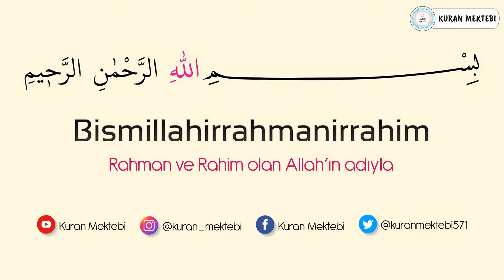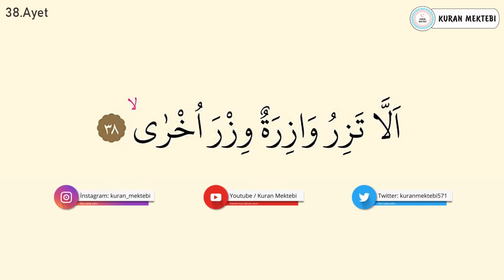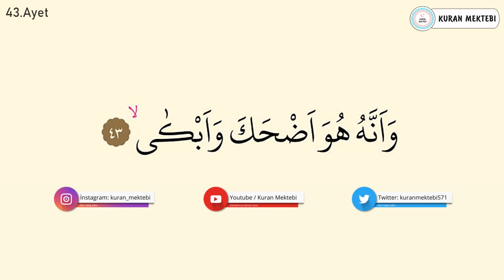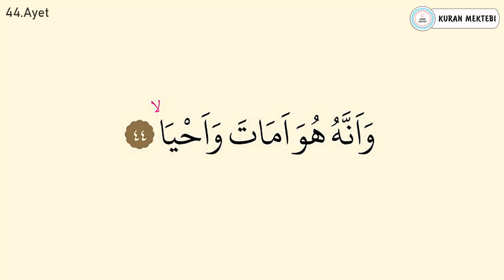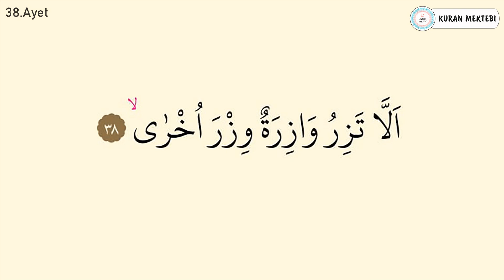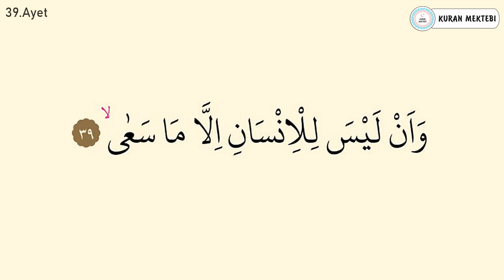Necm suresi ezberle 10 tekrar (34-44 ayetler)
Necm suresi ezberle Mishary Rashid al Afasy videomuzda necm suresi ezberlemek için 10 tekrar şekilde hazırlanmıştır necm suresi ezberleme kolay olmaktadır bu şekilde yeni ezberleyenler için özellikle önerilebilir, videomuzda Kuran ezberleyip necm suresi kolay ezberleme yapabilirsiniz, diğer sure ezberle videolarımız için kanalımızın oynatma listeleri bölümüne bakabilirsiniz.

Memorize surah an najm it was edited as 10 repetition for memorizing surah an najm in video that called Mishary Rashid al Afasy.it's easy to memorize surah an najm.Especially,it can be suggested in this way for elementary.You can memorize quran easily with memorizing surah an najm.You can look at playlist of the channel for other videos that called memorize a surah